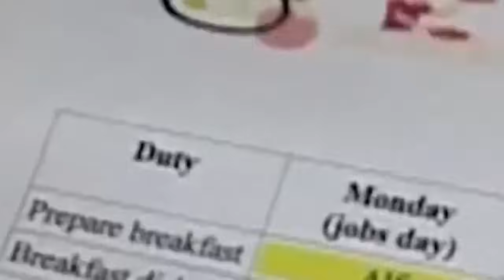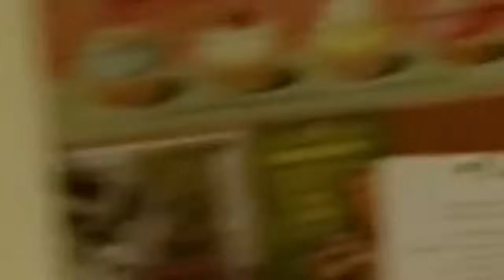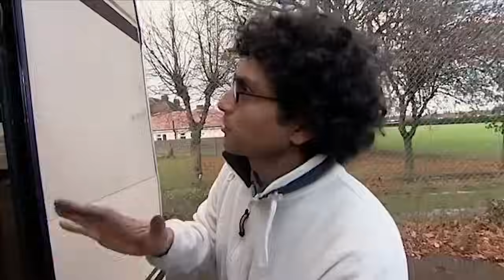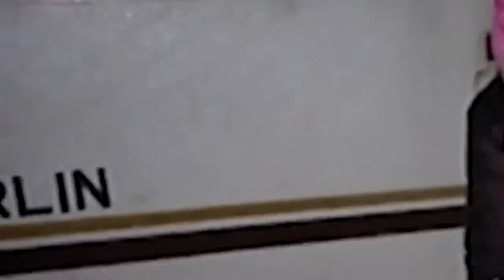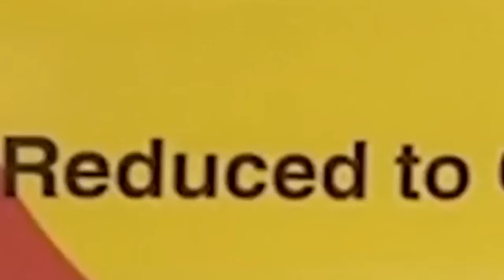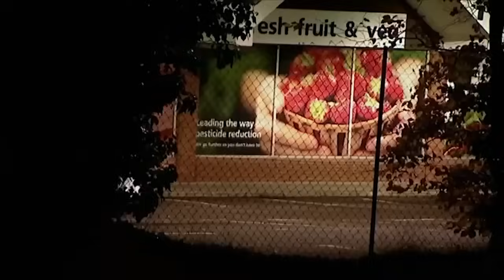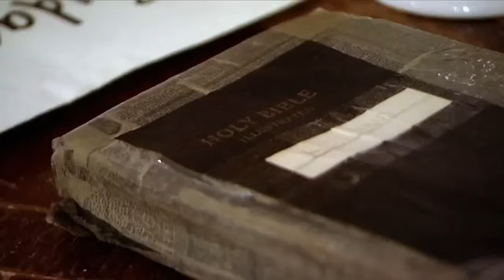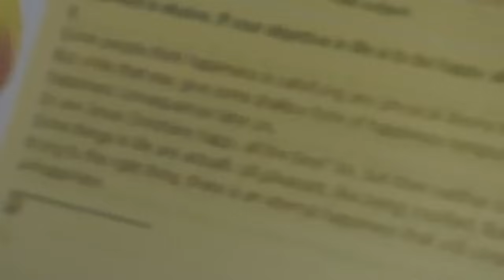Wife Swap 2024 - Jesus Christian | Wife Swap 2024 Full Episode